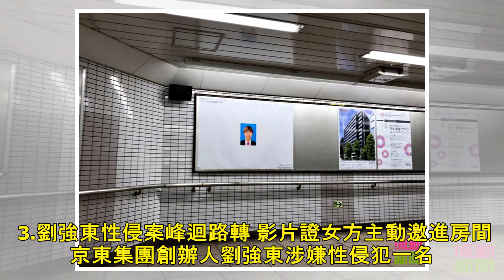本周推薦5則新聞（22/4-26/4）｜港聞｜流動新聞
1.啟德體育園動土 林鄭：港有史以來體育基建最重要投資啟德體育園周二（23日）早上舉行動土禮，特首林鄭月娥表示，啟德體育園是香港有史以來在體育基建方面的最重要投資。 2.「佔中三子」串謀公眾妨擾判囚1...